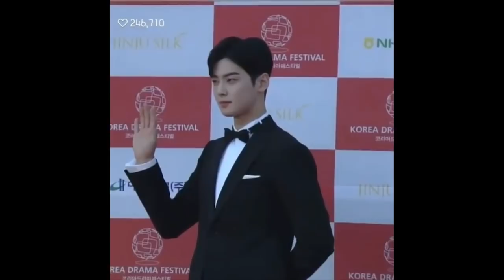Cha Eun Woo x Im Soo Hyang - WooSoo Couple Red Carpet